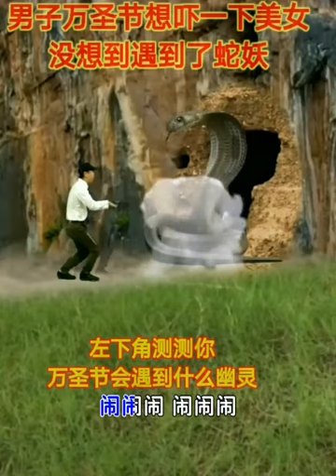分享［修贤视频］：［搞笑行动］：特效视频！